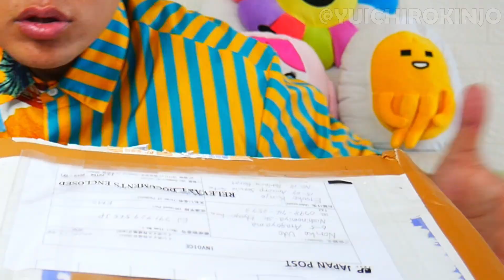UNBOXING BARANG JEPUN DARI IBU KINJO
マレーシアの情報はこちらから。
Hasil Carian Web dengan Pautan Tapak
マレーシアマガジン

Check it out about Wifi for travel.

Supporting By